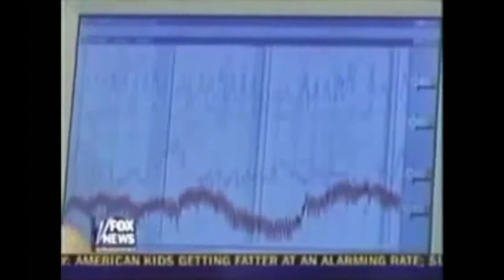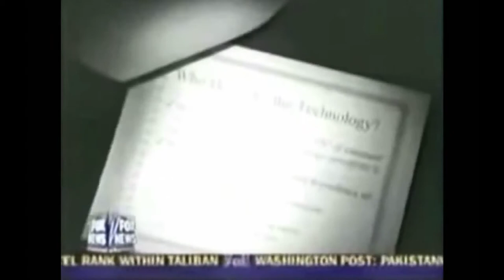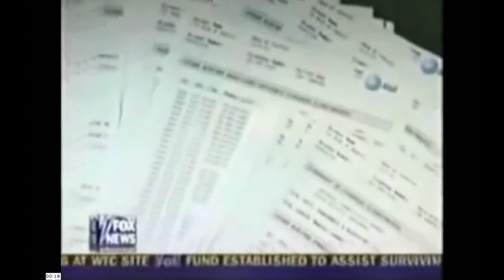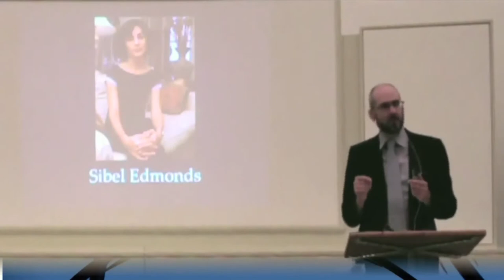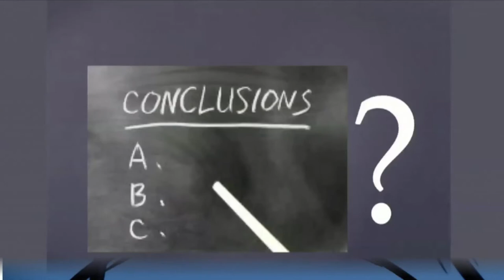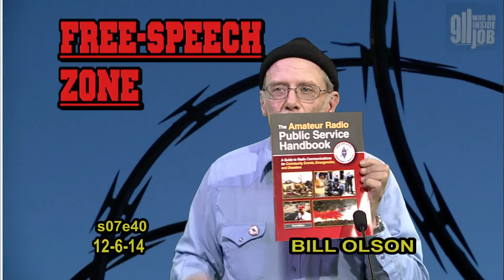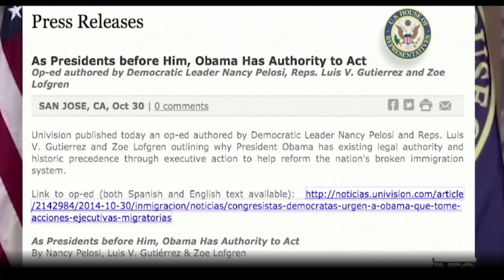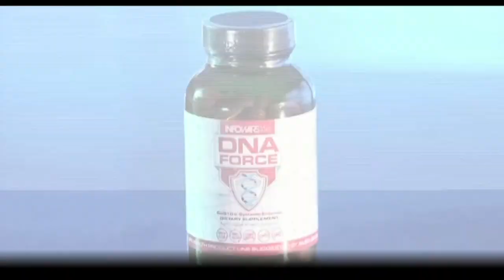FREE SPEECH ZONE s07e40 (12-6-14)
1)  Hundreds of Israeli Spys arrested after 9/11
2)  James Corbett - Gladio B
3)  Obama's Lies

9/11  was an INSIDE JOB and other S.C.A.D.s (State Crimes Against Democracy).     Hosted by BILL OLSON. Portland's ONLY Live-Call-In cable access TV show, focusing on the 9/11 FALSE FLAG OPERATION and discrediting the "official 9/11 story", and other State Crimes Against Democracy (False-Flag-Ops), before and after 9/11.